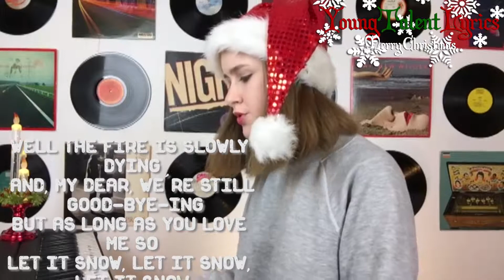Samantha Potter ★ Let It Snow (Day 18)